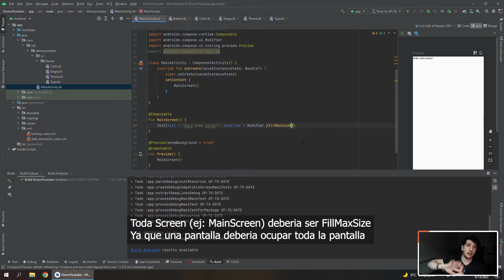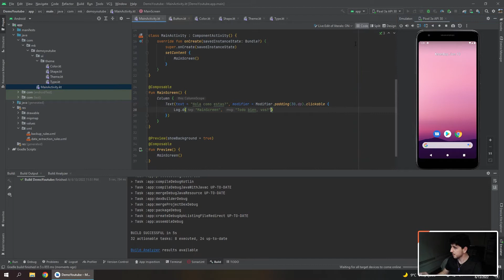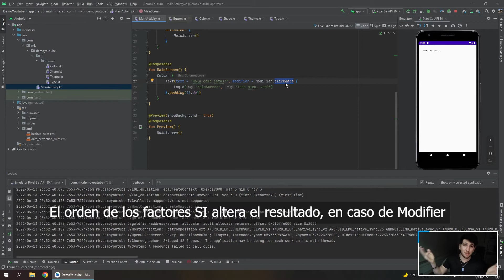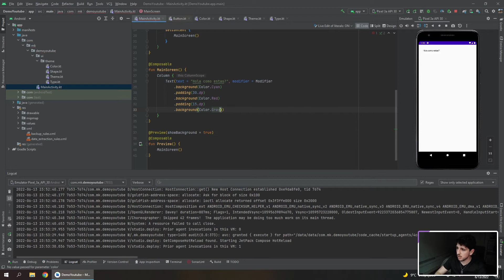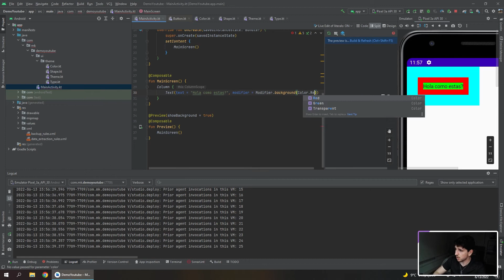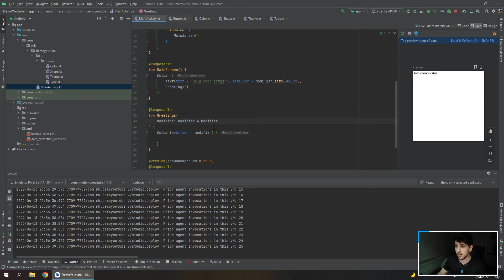Modifiers en Jetpack Compose y Android: Guía Completa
🚀 ¡Evita estos errores al usar Modifiers en Android y lleva tus apps al siguiente nivel! En este video, te guío paso a paso a través de las complejidades de utilizar modifiers en Jetpack Compose, una herramienta esencial para todo desarrollador Android que quiera crear apps profesionales con Kotlin. Muchas veces queremos modificar un componente, pero no sabemos como. Hoy vas a aprender sobre Modifier.
El Modifier fue creado con un uso en particular. Modificar componentes. Ya sea tamaño, padding, si queremos que sea clickeable, color de fondo, y mucho más!

Este video no solo te brinda el conocimiento técnico necesario, sino que también te inspira a explorar nuevas posibilidades en el desarrollo de software. ¡Espero que disfrutes aprendiendo tanto como yo disfruto enseñando!

0:00 - Introducción
0:22 - Modificar componentes con Modifyer
2:19 - Más sobre Modifyers
4:08 - Orden de los Modifyers
6:41 - El orden altera el producto
8:25 - Modifyers en tus componentes
9:35 - Buena práctica: Modifyers por defecto en tus componentes
10:08 - Hasta el próximo video